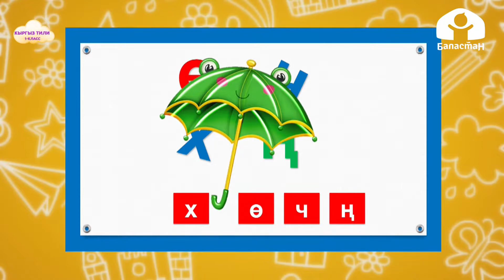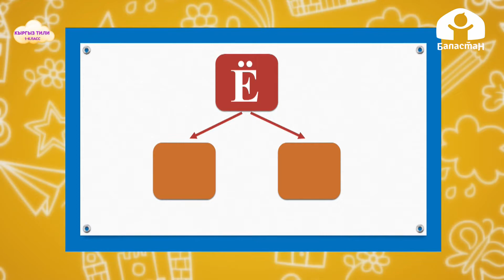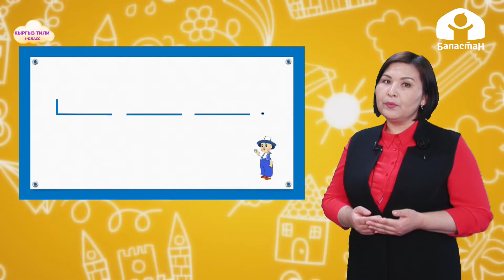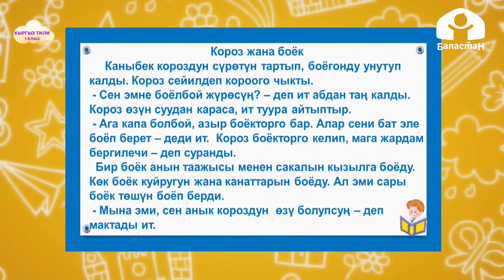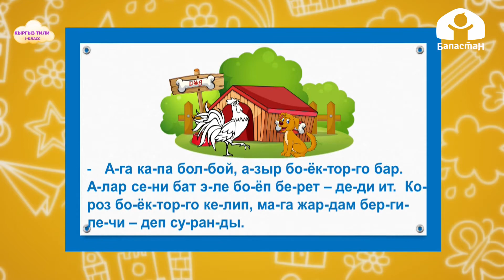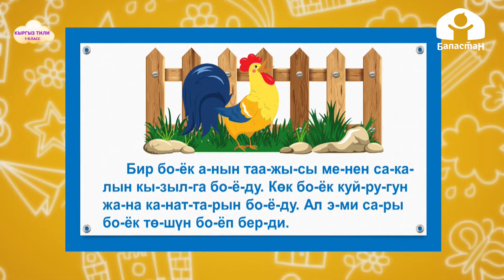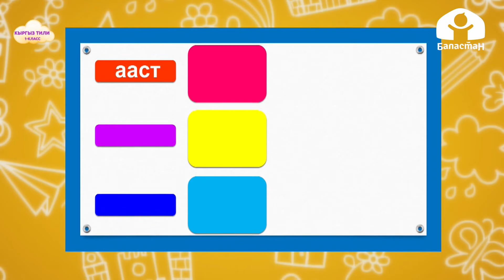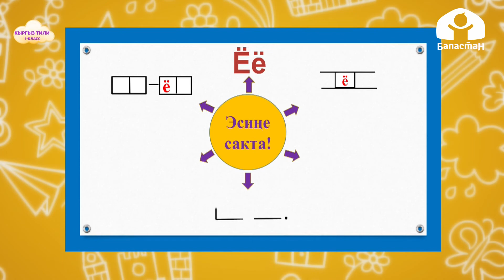Кыргыз тили 1-класс / Ёё тыбышы / ТЕЛЕСАБАК 2.02.21